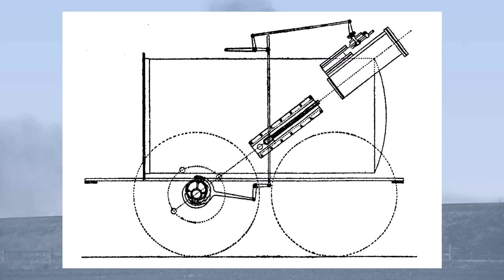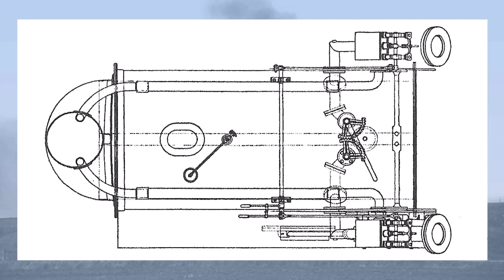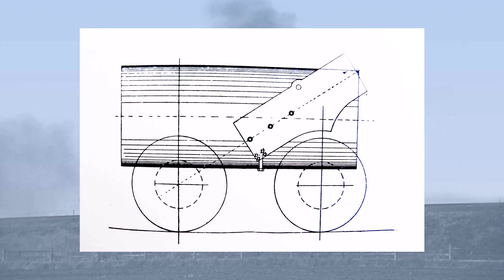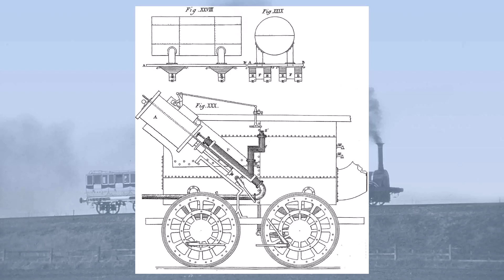Lancashire Witch The Basics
The story of Robert Stephenson's  little-known "Lancashire Witch". The first locomotive ordered by the Liverpool & Manchester Railway, and also the first locomotive designed to burn coke, not coal. She was also the first Stephenson locomotive to have inclined, rather than vertical cylinders, the first to have direct drive to the wheels, and the first to be able to use steam expansively.